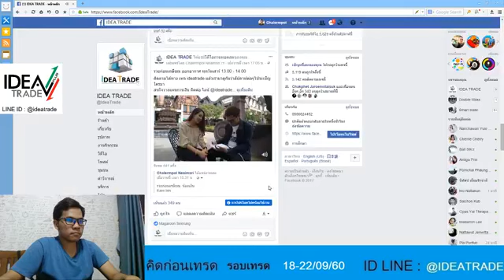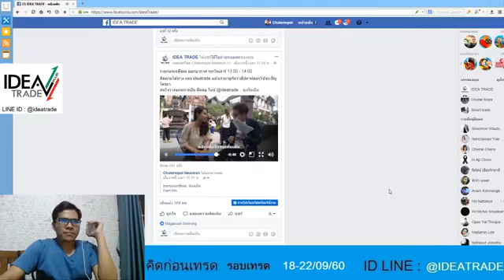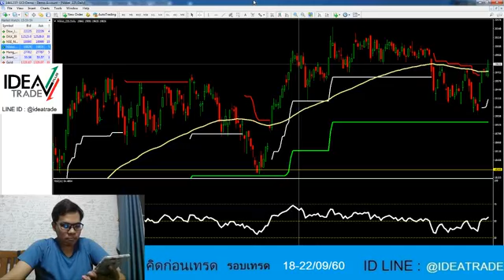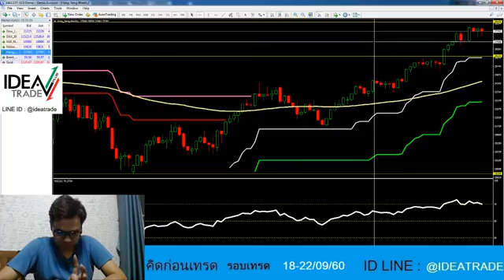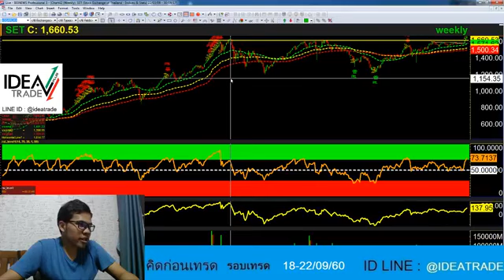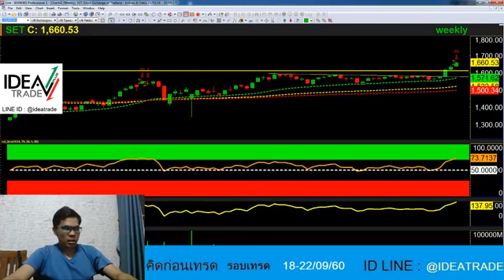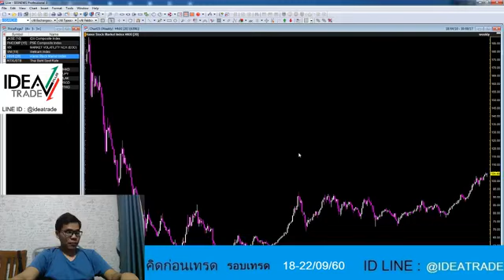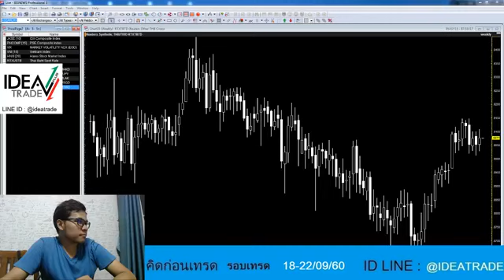คิดก่อนเทรดประจำสัปดาห์ 18-22/09/60